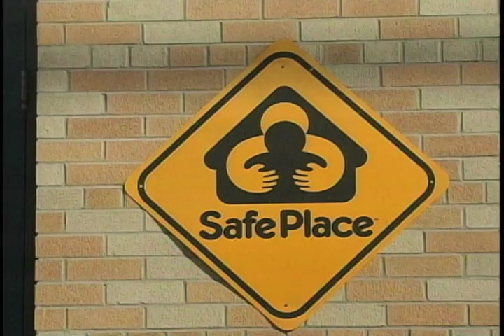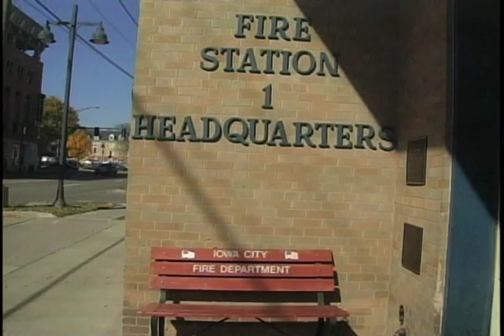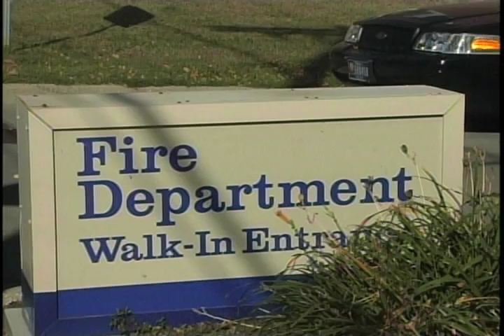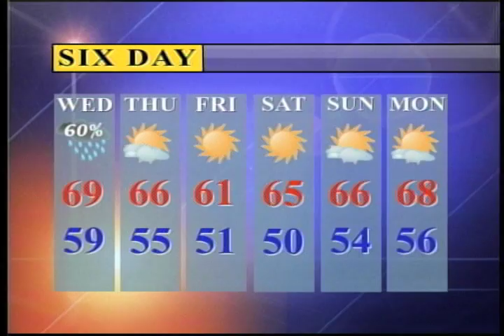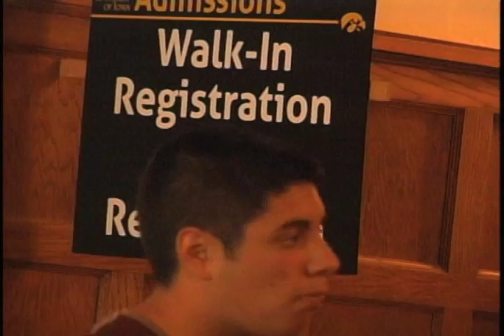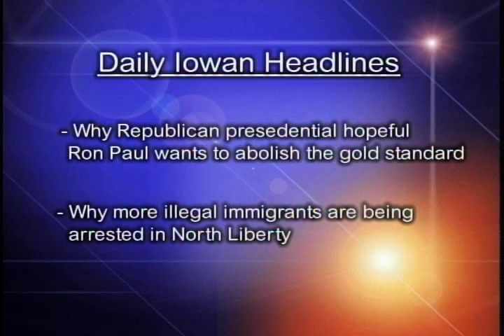Daily Iowan TV: Monday October 10, 2011